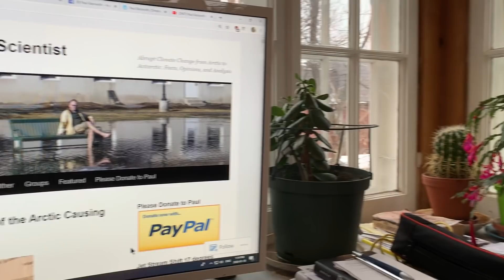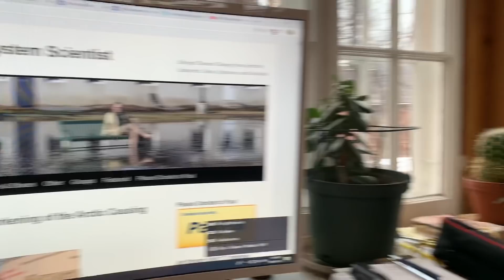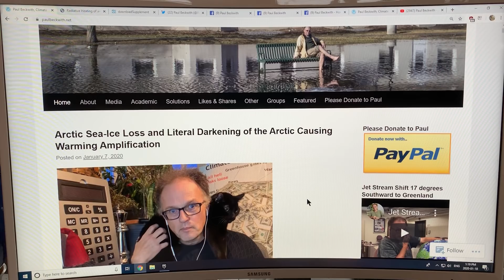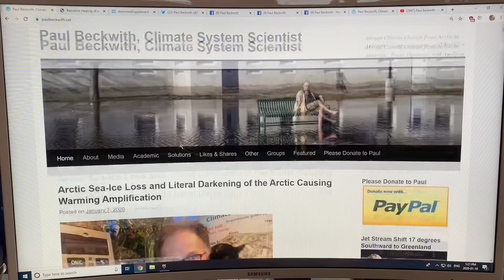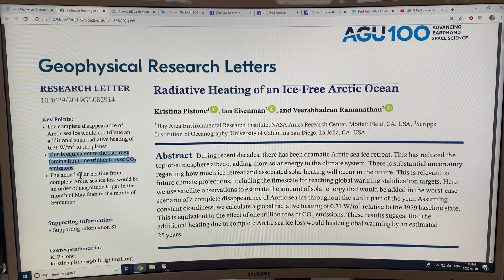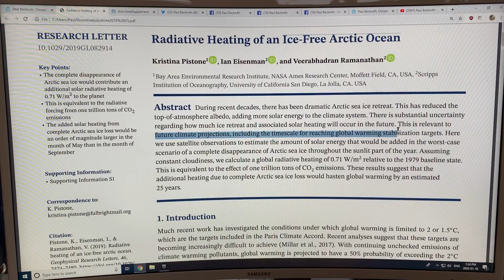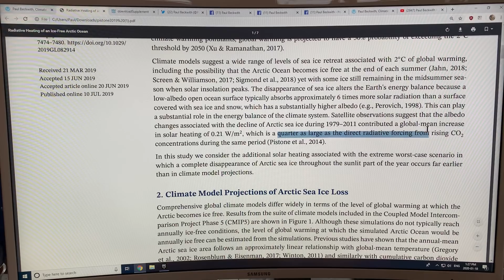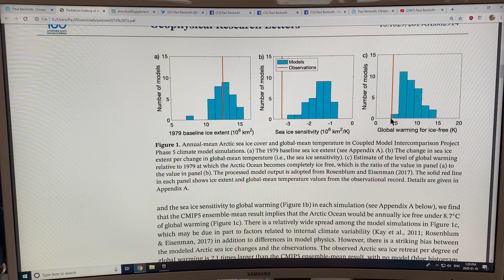How Arctic Ocean Blue Ocean State Will Crush Humanity Like a Bug: Part 1 of 3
In my previous two videos I discussed how the reflectivity of the Arctic region reduced from 52% to 48% between 1979 and 2011, with global average warning 0.21 W/m2 (1/4 that of CO2). Now I explain the newest science from 2019 on how a Blue-Ocean State (zero Arctic sea ice) in summer would heat the overall planet 0.71 W/m2 with expected cloud invariance (or 2.24 W/m2 with clear skies, or 0.37 W/m2 if overcast). This equals 1 trillion tons of CO2 or 25 years of warming. i.e. global food shortage chaos.

Happy 2020. Our vision on abrupt climate change must be clearer this decade. to help support my no-nonsense education videos.